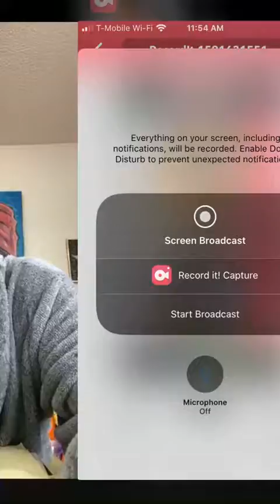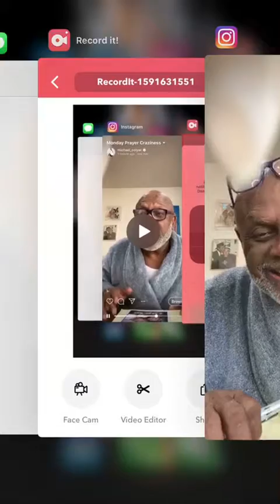Grannae’sBoyz meet the one and only Michael Colyar